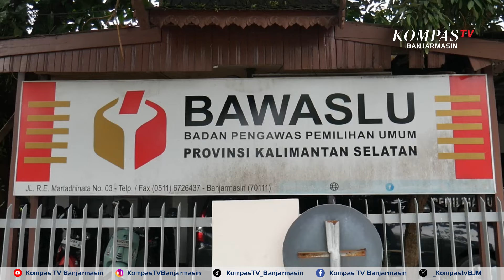Bawaslu Kalsel ungkap Hal Mengejutkan